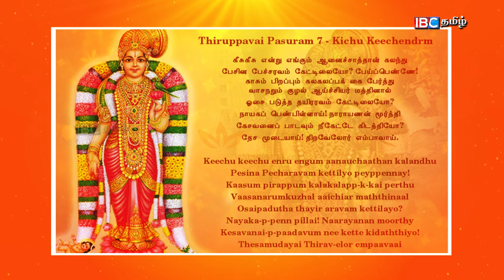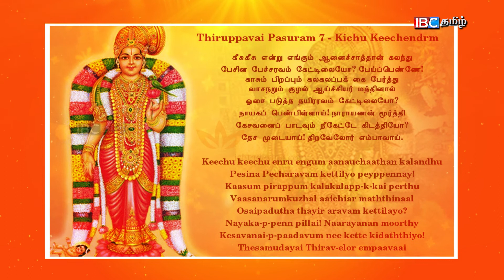பாவை பெண்களின் தாலி இதுதானா? மார்கழி திருப்பாவை பாடல் 07 | Margazhi Thiruppavai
ஐ.பி.சி பக்தி தொலைக்காட்சியில் உங்கள் ஊர் ஆலயங்களின் திருவிழாக்களை ஒளிபரப்ப அழையுங்கள் - 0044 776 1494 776 (UK) / 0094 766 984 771(SL)/ 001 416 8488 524 (Canada)